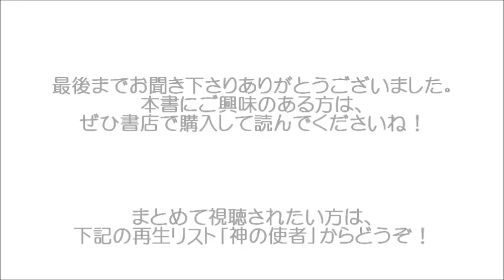『神の使者』#26 聖霊の代替案